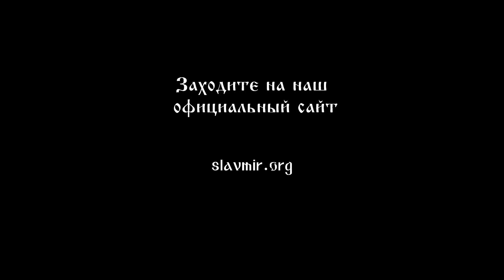25-26 ноября. Братья месяцы.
25 ноября заканчивались свадебные недели. Потом свадьбы играли уже в конце зимы. Именно поэтому, юноши и девушки, оставшиеся без пары, с завистью смотрели на своих более удачливых товарищей и подруг.

26 ноября говорили, что на Златоуста все останавливается в росте — природа замирает, и это лишний раз напоминает людям о наступлении зимы.

Подробности в этом видео.

Произведение «25-26 ноября. Братья месяцы. » созданное автором по имени Народное Славянское радио, публикуется на условиях лицензии Creative Commons «Attribution» («Атрибуция») 4.0 Всемирная.